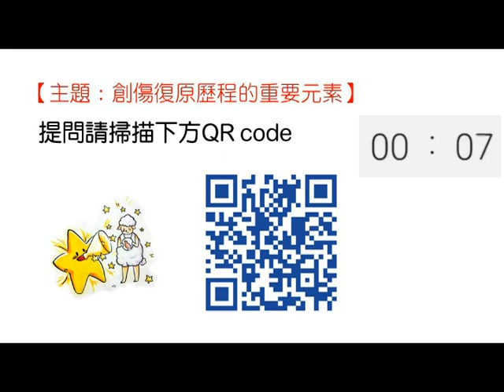0110-1第1場休息5分鐘